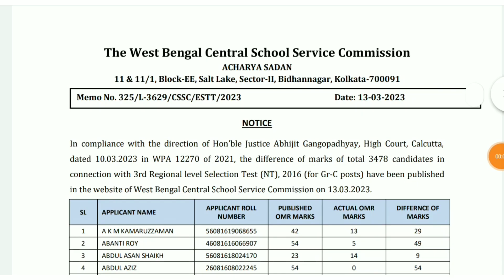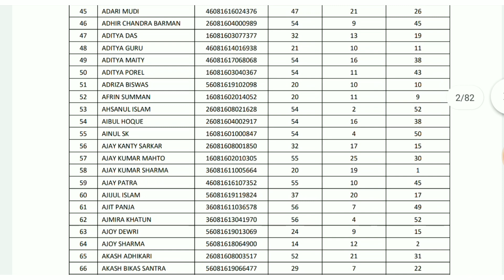wbssc group c result published || west bengal school service commission group c new updates 2023